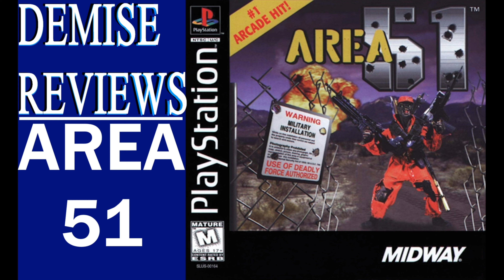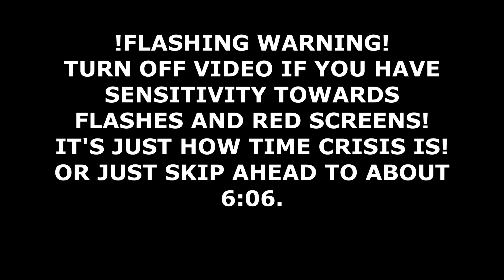Area 51 (PS1), Clapping Alien Cheeks 1995 Style | Demise Reviews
Area 51 is a light gun arcade game released by Atari Games in 1995. It takes its name from the military facility. The plot of the game involves the player taking part in a Strategic Tactical Advanced Alien Response (STAAR) military incursion to prevent aliens, known as the Kronn, and alien-created zombies from taking over the Area 51 military facility.

Produced as a last-ditch effort to reverse Atari's struggling fortunes, Area 51 largely underwhelmed critics, who compared it unfavorably to contemporary light gun shooters such as Virtua Cop 2, but was well-liked by players and became a major hit. The game was ported to the PlayStation, Sega Saturn and personal computers. Atari further capitalized on its success with Maximum Force, which used the same arcade board and similar graphics techniques and gameplay, and a direct sequel, Area 51: Site 4.

Chapters
00:00 - Intro
01:14 - Review
05:13 - Overall
05:44 - FLASH WARNING
06:06 - It's Safe Again
06:30 - Outro

Produced On: 1/9/24
Scheduled For: 2/18/24

The PlayStation version supports fullscreen play, while the Saturn version has a border covering about 15% of the screen. The Saturn version supports all of the console's light guns. The PlayStation version supports the Konami Justifier, but not the Namco GunCon.

Despite the arcade version running on a modified Atari Jaguar, it was never ported on to the system itself. According to Atari Games, by the time of Area 51's release the company no longer saw the Jaguar as a viable platform.

This game takes the player through several sections of the facility, including a warehouse and tunnels. The player character is tasked, along with fellow Special Tactical Advanced Alien Response (STAAR) members Lieutenant Stephanie Grant and Sergeant Major Marcus Bradley, to penetrate Area 51 and activate the nuclear self-destruct sequence. The player must defeat genetically modified zombie soldiers and aliens without harming any allied STAAR team members. If nothing but three STAAR team members are shot, the Kronn Hunter mode is started, taking the role of a Hunter, sent by the Kronn to eliminate the rebels.

In 2005, a first-person shooter which shares the name and uses the original as an inspiration was released for the PlayStation 2, Xbox, and PC by Midway Games. It features a more sophisticated storyline and the voices of David Duchovny, Marilyn Manson, and Powers Boothe, and was well-received; the original arcade game makes a brief appearance here as well. In 2007, Midway released BlackSite: Area 51 to PC, Xbox 360, and PlayStation 3, which was received poorly.